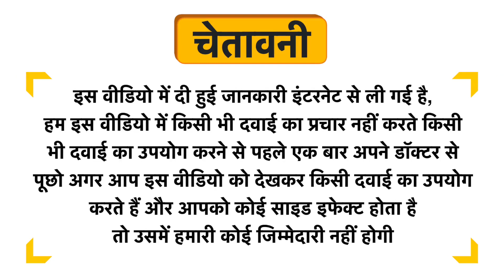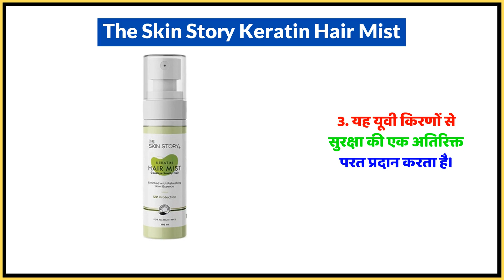The Skin Story Keratin Hair Mist Uses in Hindi | Side Effects | Dose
The Skin Story Keratin Hair Mist Uses in Hindi | Benefits | Side Effects | Dose